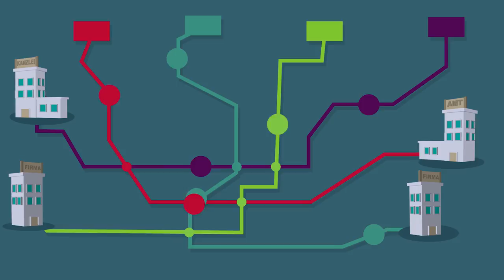Business-Spot: Das DATEV-Ökosystem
Die digitale Transformation als Chance nutzen: Das DATEV-Ökosystem vernetzt und digitalisiert Arbeitswelten und technische Plattformen von Unternehmen, Kanzleien, Behörden und Partnern. Weitere spannende Themen finden Sie im TRIALOG-Blog

00:00   Intro
00:18   Funktion
00:45   Vernetzung
01:09   Outro